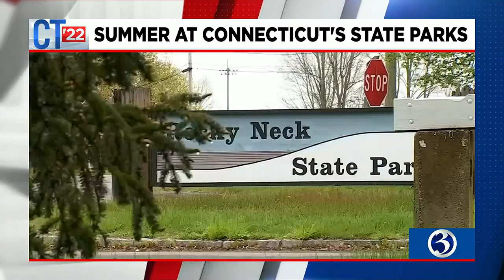CT '22 : Gov. Lamont and Lt. Gov. Bysiewicz seek a second term